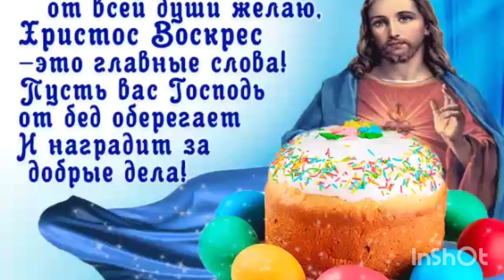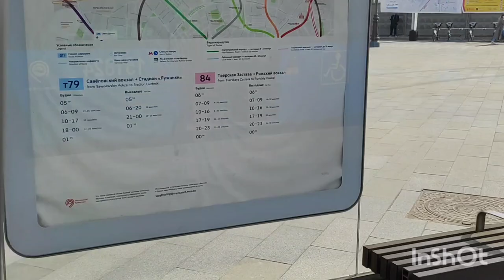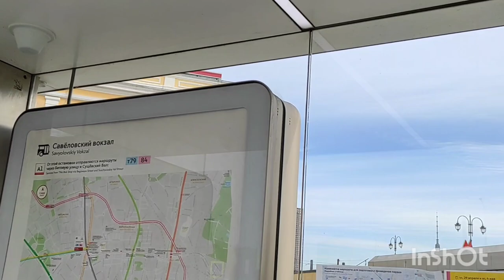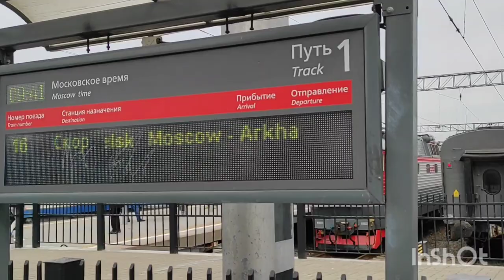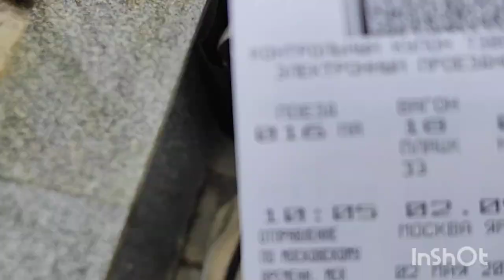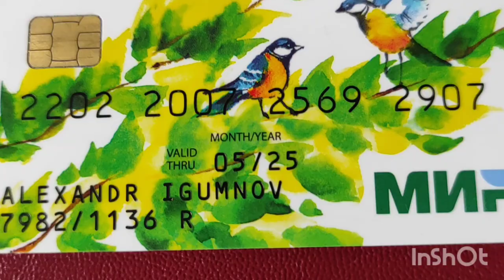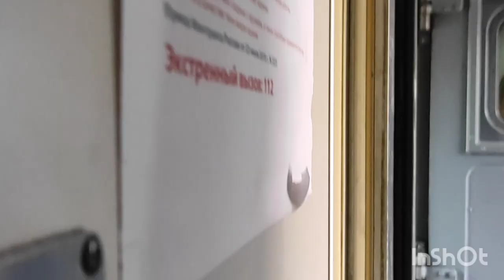С ПРАЗДНИКОМ ПРОВОСЛАВНЫЕ!!! БОМЖик ЕДЕТ В АРХАНГЕЛЬСК. СПАСИБО МОИ ДОРОГИЕ ПОДПИСЧИКИ!!! ТВ МАЭСТРО